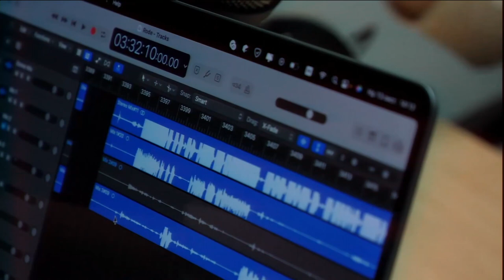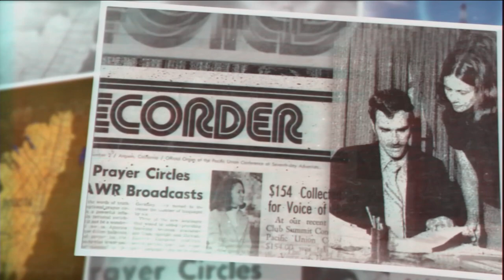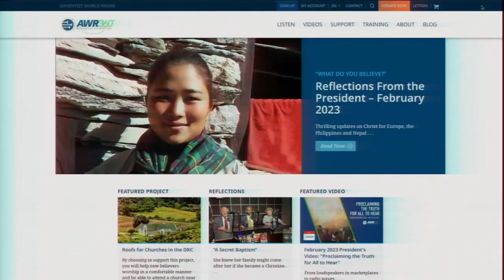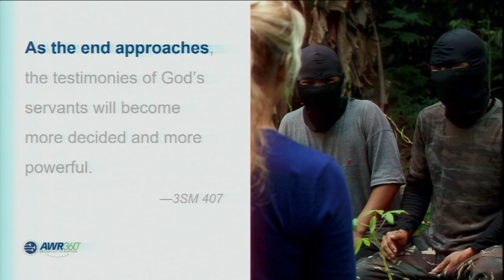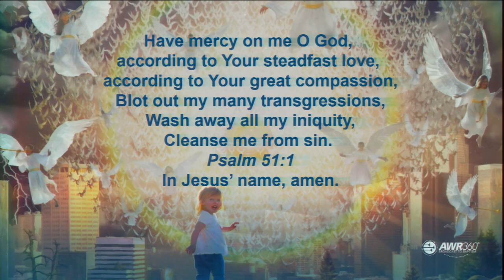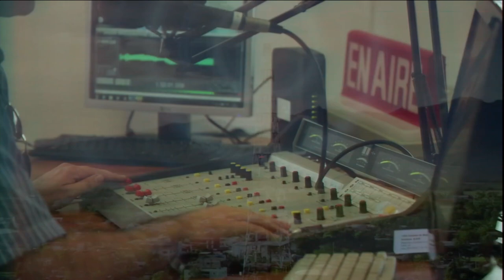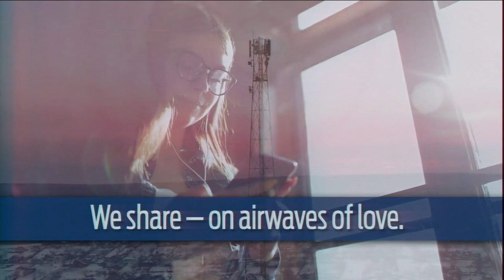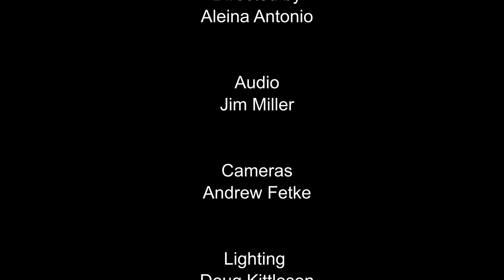"Being Transformed" by Tom Kingsbury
God's Word transforming lives via AWR360  radio ministry - Romans 12:2